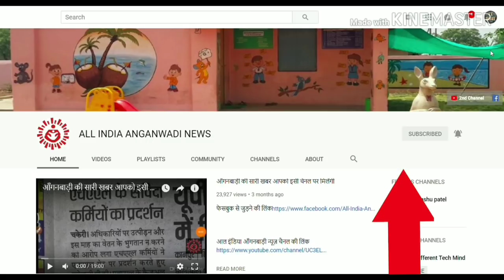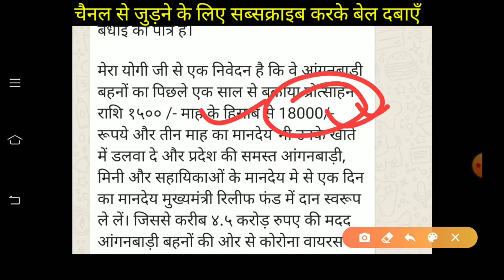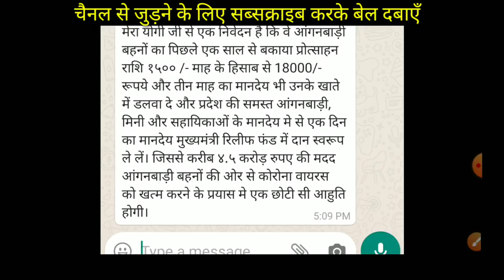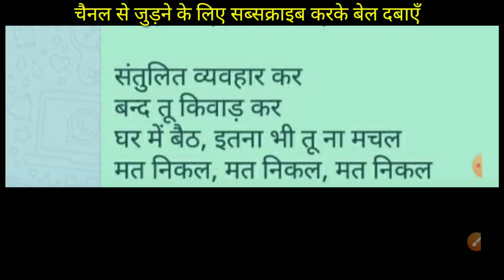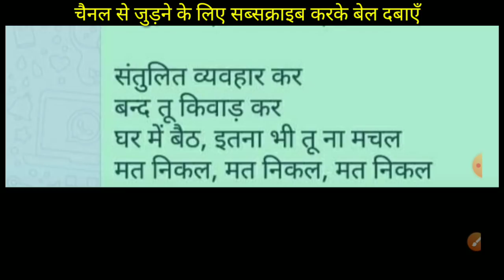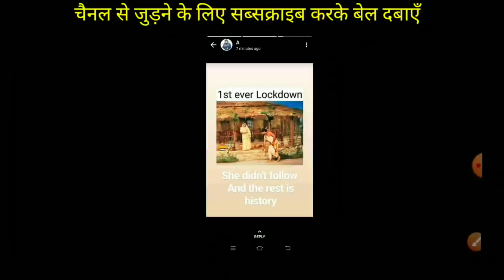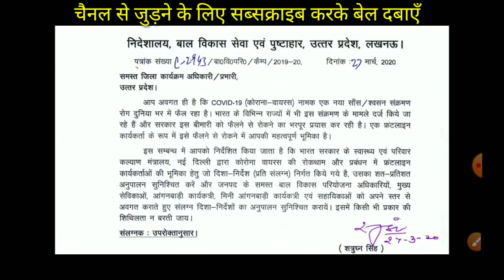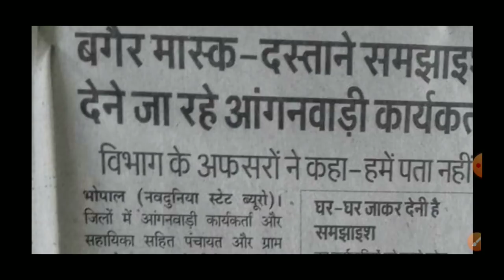आँगनवाड़ी बहनों देखना न भूलें 👉आज 30 मार्च शाम की आँगनवाड़ी खबरें व जरूरी सरकारी आदेश